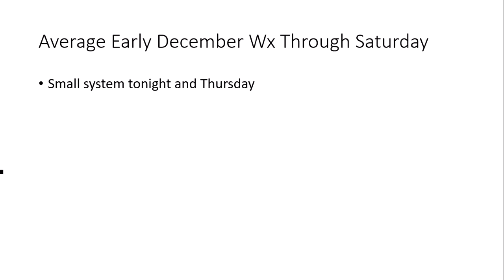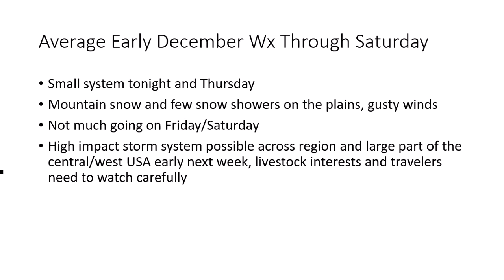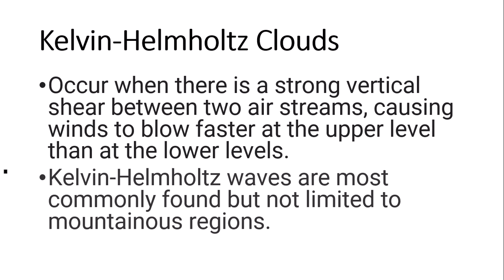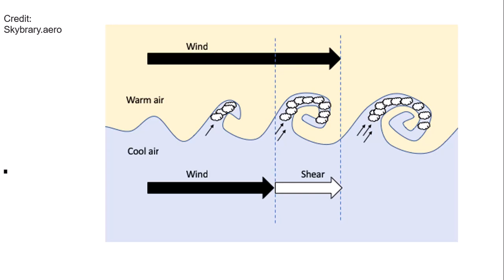Don Day Wyoming Weather Forecast: Wednesday, December 7, 2022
This is the Don Day Wyoming weather forecast for Wednesday, December 7, 2022